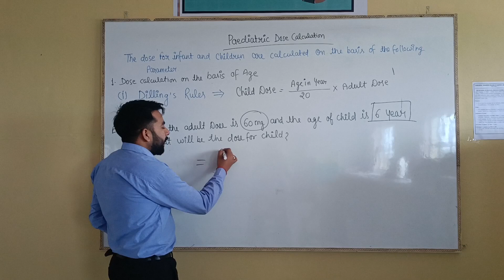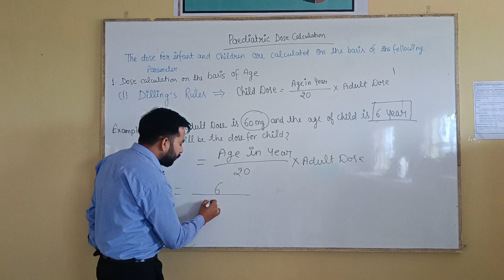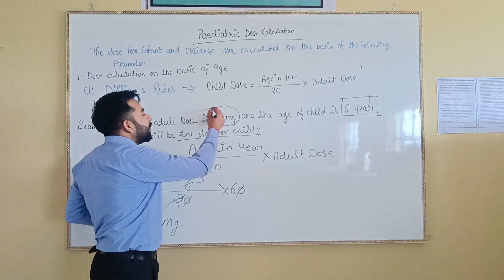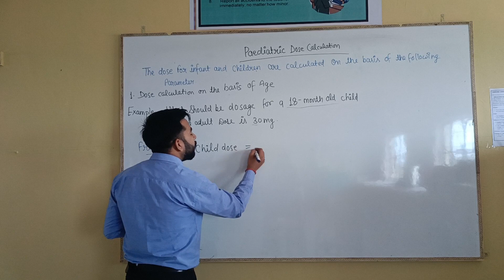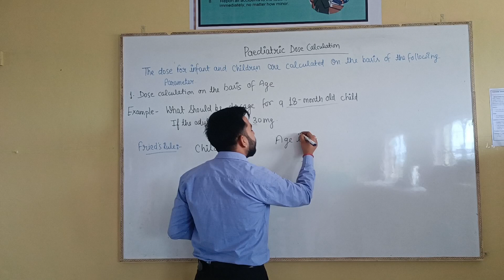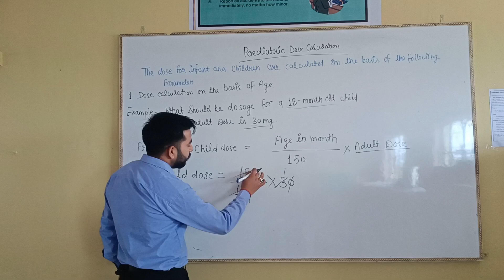Dose calculation on the basis of Age (part-2)By- Karan Singh